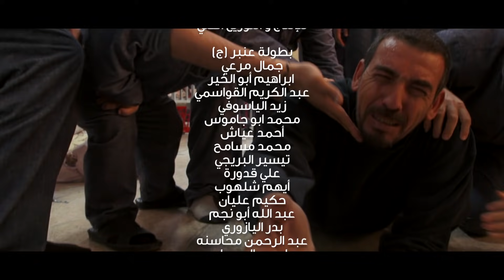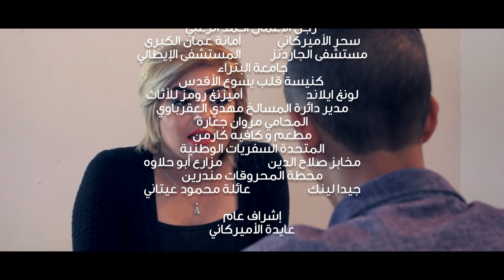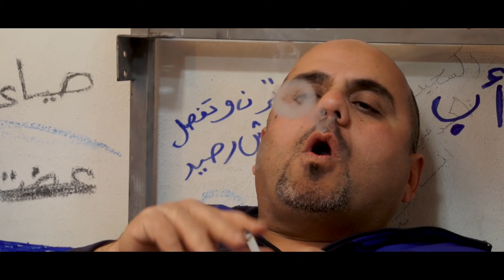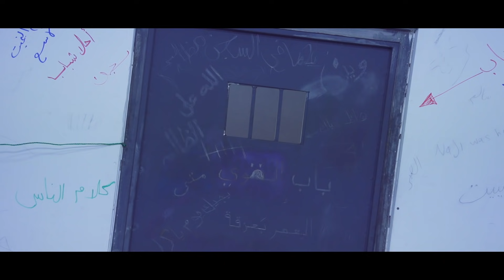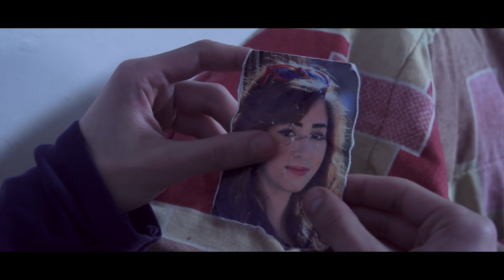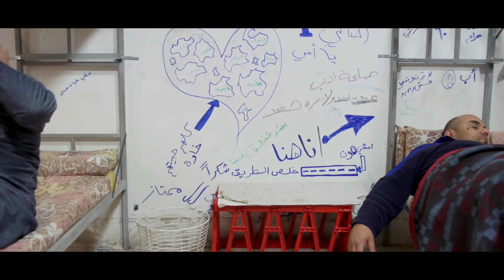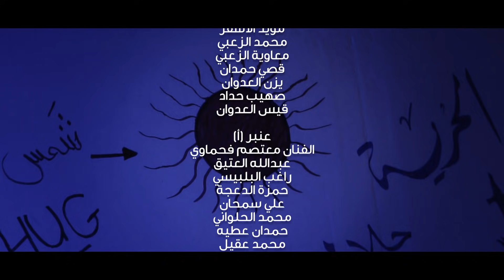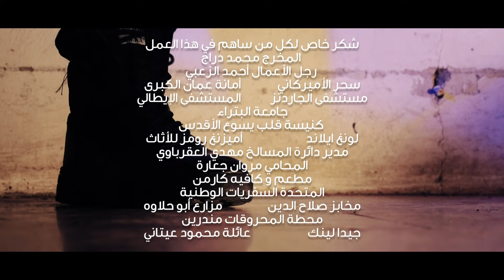مسلسل عنبر ج - الحلقة السادسة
مسلسل السجون . المسلسل الإنساني الاجتماعي القانوني . قضايا من أعماق السجون . حيث يختلط الظالم و المظلوم و ترتبك العدالة . عنبر ج
 تأليف : عائدة الأمربكاني .
 فكرة وإخراج : ناجي سلامة .